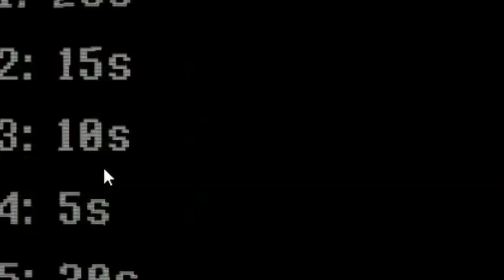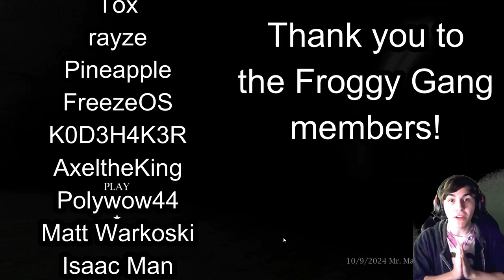One Easy Night at Frogger's | Min Mode (7/20)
Huge thank you to Matt Warkoski for helping out with this, this wouldn't exist without him. Hopefully this mode is enjoyable and approachable for you guys despite it still being fairly difficult lol

Thank you to @CzarIsActual14 for the thumbnail!

If you are planning to try this out, here's my guide

Shoutout to the members:
Spencer-1
Tox
rayze
Pineapple
FreezeOS
K0D3H4K3R
AxeltheKing
Polywow44
Matt Warkoski
Isaac Man
JPTOfficiaL
PiracyGolem101
TeamSamwitch
Dylan
Nymirea Phantasma

0:00 - Intro
0:54 - Highlights
1:50 - Min Mode
7:58 - After Thoughts
9:26 - Outro